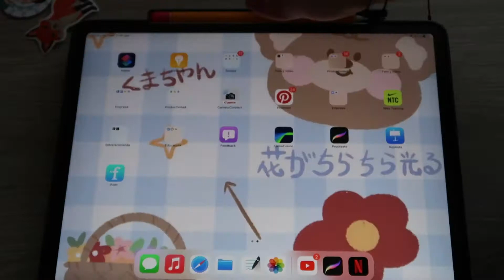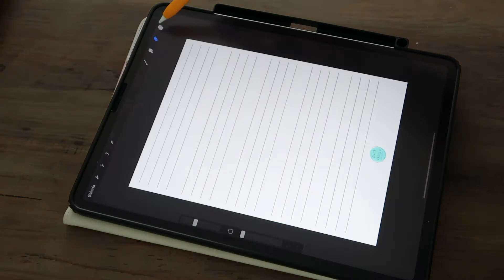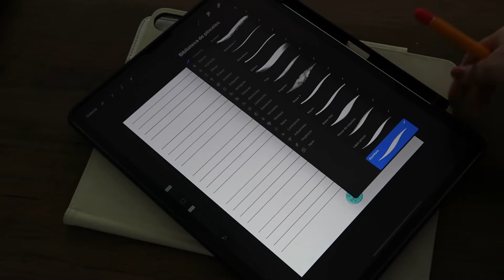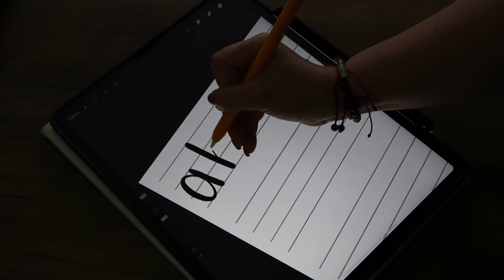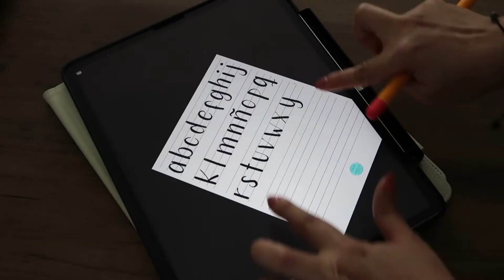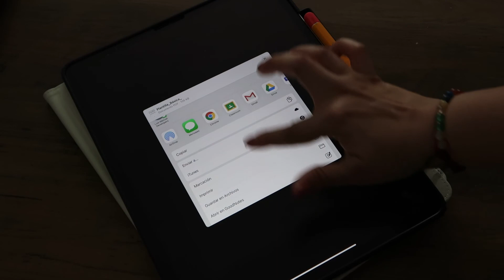Letras minúsculas en Procreate IPad Pro (Plantilla gratis) | Lettering digital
CAPÍTULOS:
0:00 Introducción